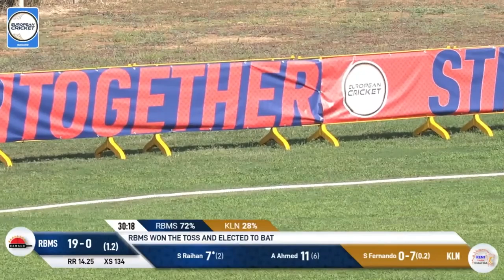POTM Match 43: S.Raihan - RBMS vs KLN | ECS Italy, Rome, 2024 | 20 Aug 2024 | ECS24.793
Player of the Match: Sharif Raihan 63*(32) for Roma Bangla Morning Sun vs Kent Lanka Napoli | Highlights | ECS Italy, Rome, 2024 | 20 Aug 2024 | ECS24.793